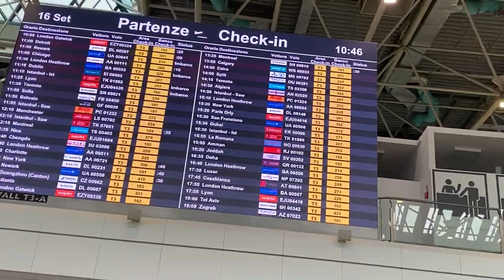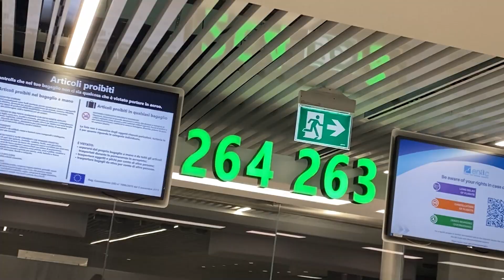Mi llegada a RD 2023 / mi hijo no lo podía CREER 😱😱😱